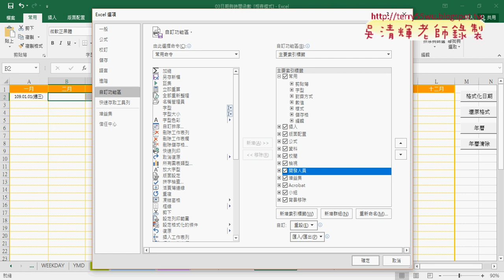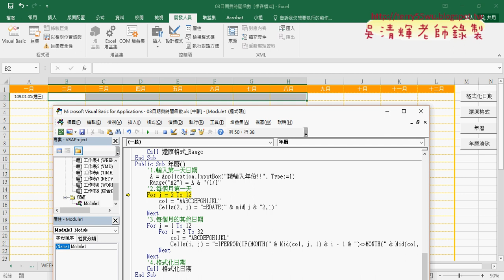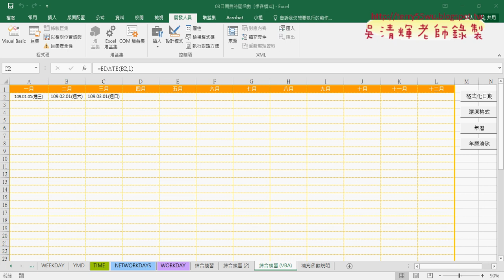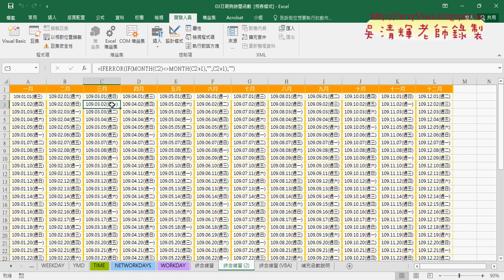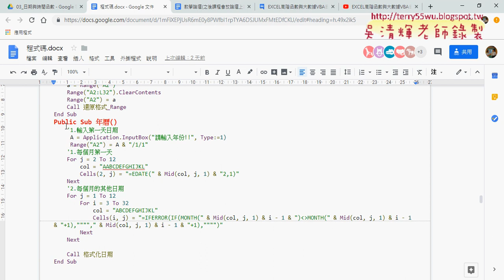03 用MID函數將欄數變欄名